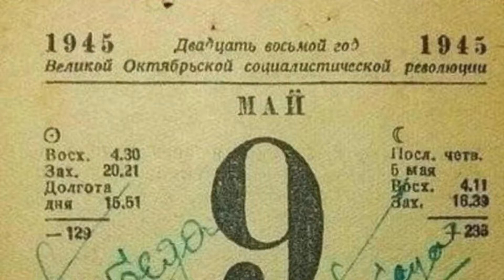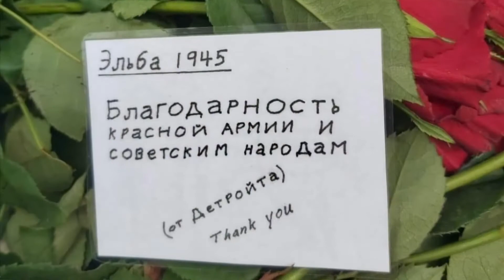Imperial War Museum. London. 9 мая 2022. День Победы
Использованы фотографии соотечественников, сделанные на советском мемориал в Имперском военном музее в Лондоне 9 мая 2022 года